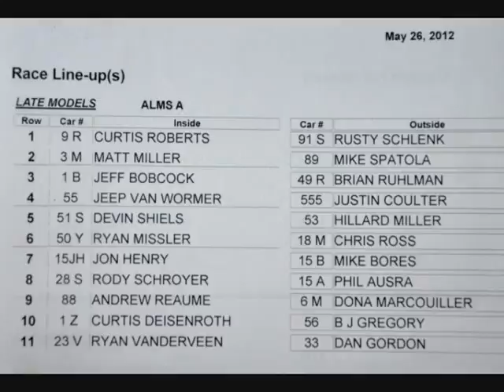5.26.2012 A.L.M.S. FEATURE at OAKSHADE RACEWAY